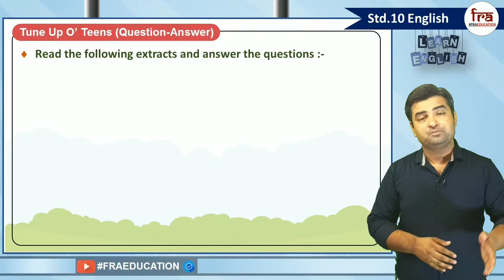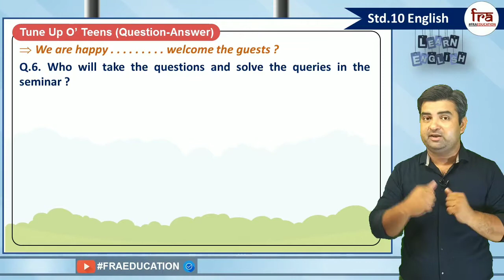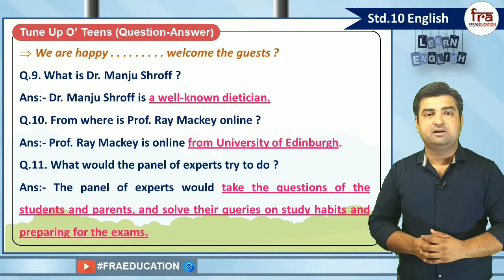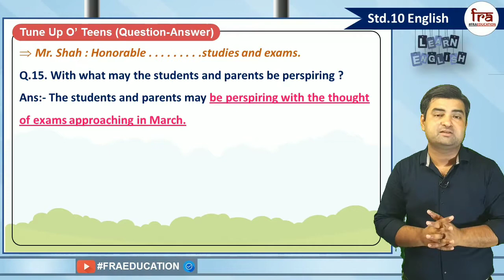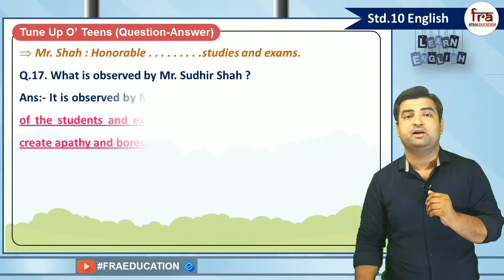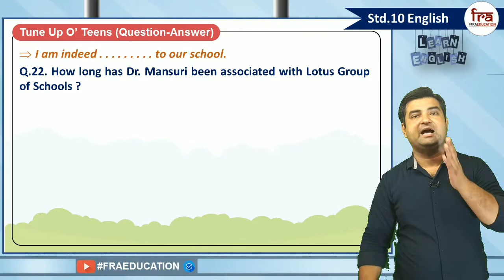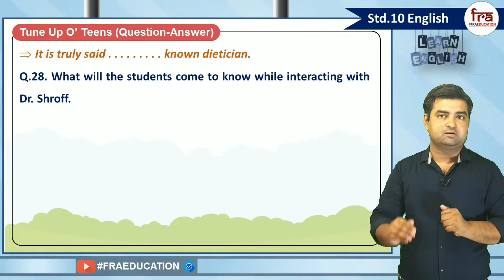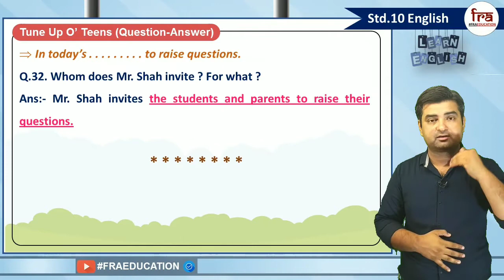Unit-9 Tune Up O'Teens (Question-Answer) Part-I (Std.10) English(S.L.)